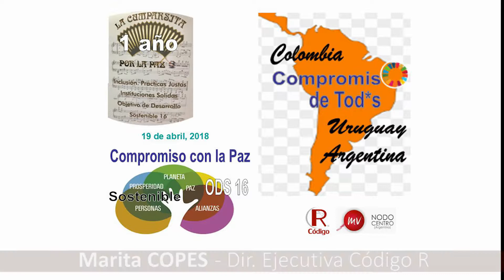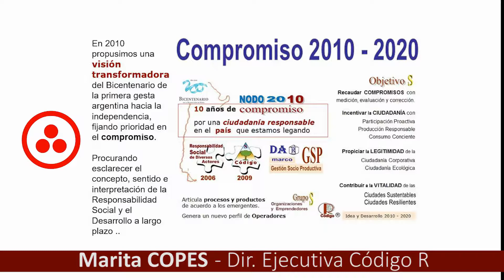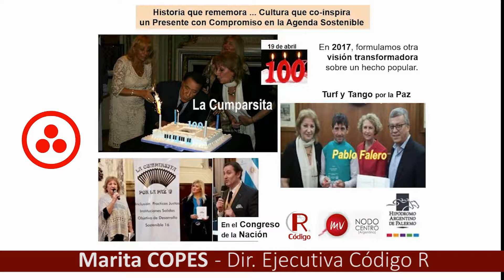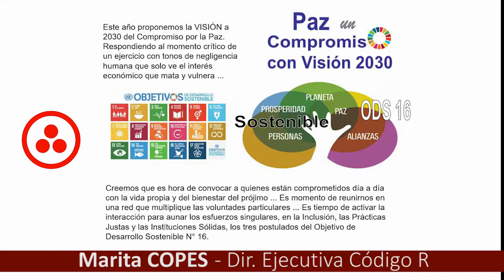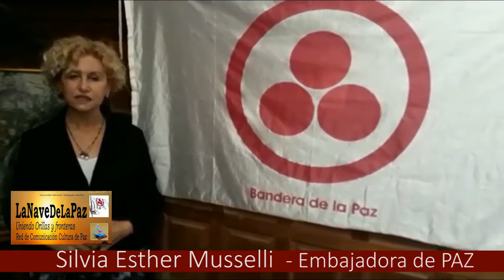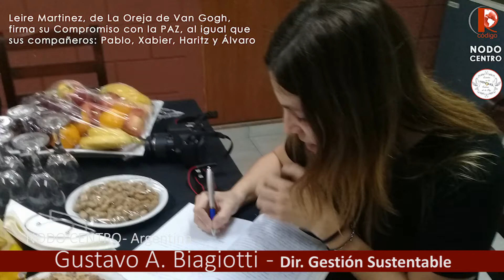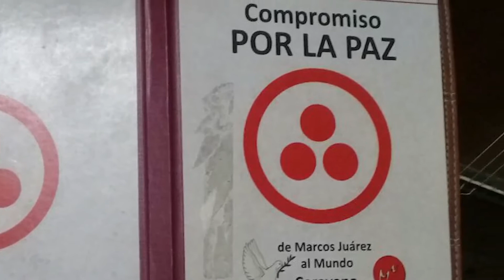Codigo R - Saludos Cumparsita 19 abril 2018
Codigo R  -  NODO CENTRO
Saludos Cumparsita - 19 abril 2018